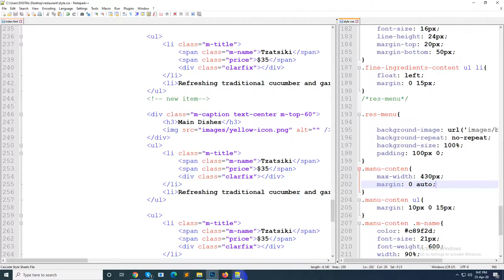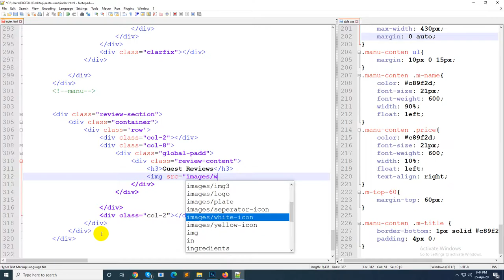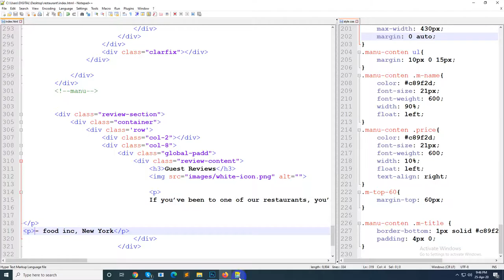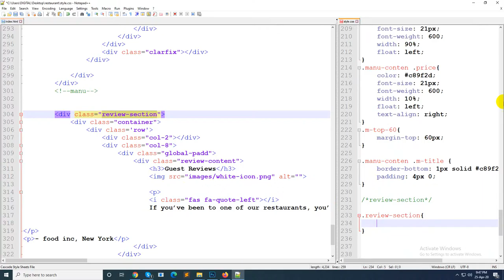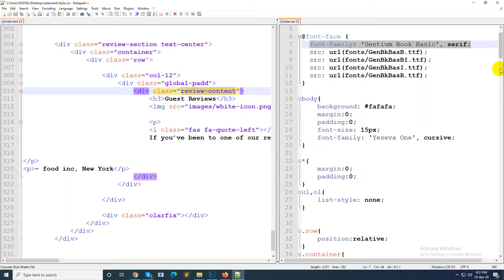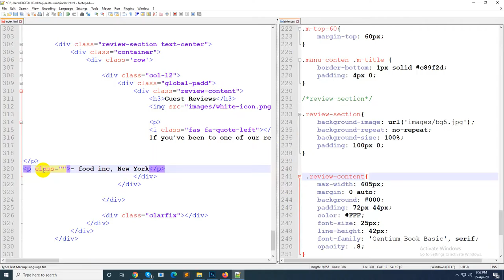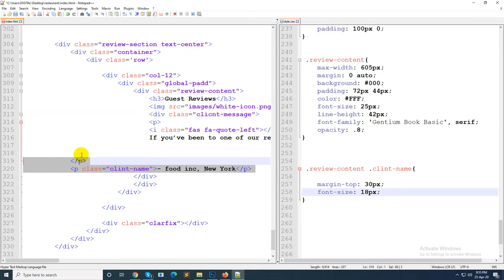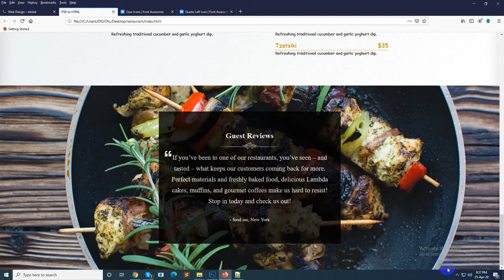PSD to HTML Part 07 | By HELLO MAHFUJ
Skype: mahfuj156